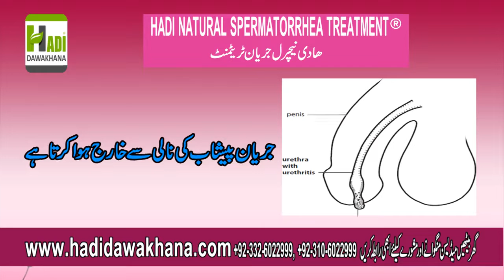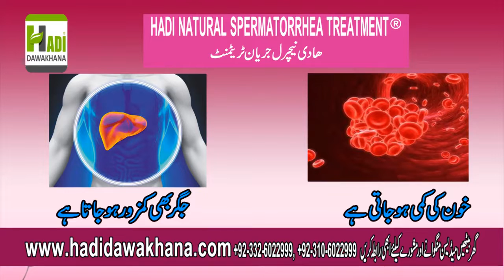Jaryan ka ilaj | jeryan problem in Urdu | Hindi | 100% ilaj | Qatray ana ka ilaj in Urdu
B.U.M.S(FTJ)R.U.M.P
Expert Sexologist
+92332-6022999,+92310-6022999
imo & whats app Hakim Nasir Ali Minhas:-
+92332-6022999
For appointment of Hakim Nasir Ali Minhas
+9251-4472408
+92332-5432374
Address:-